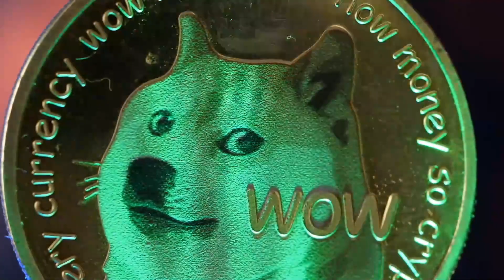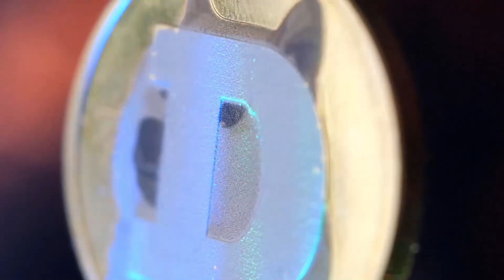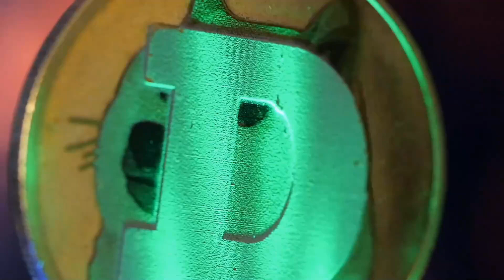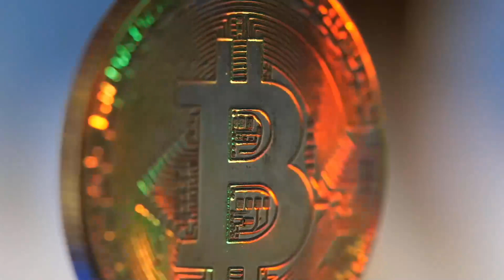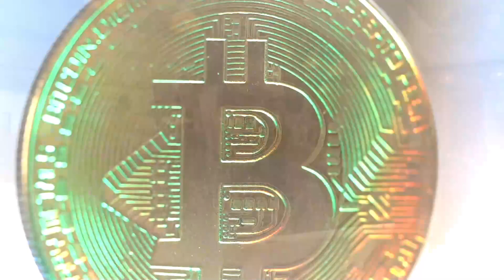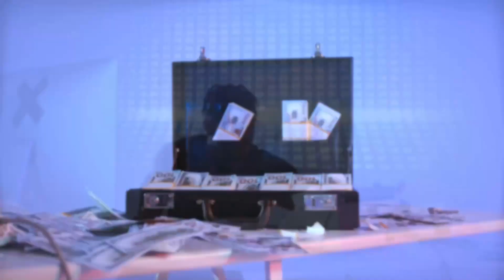FTM HOLDERS GET READY FOR X5000 IN THE NEXT MONTHS - FANTOM PRICE PREDICTION 2023